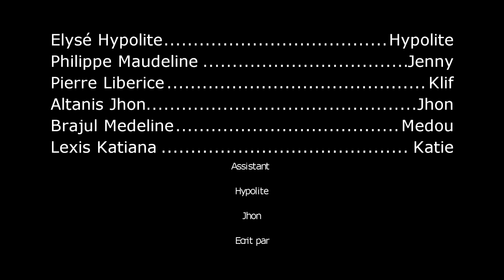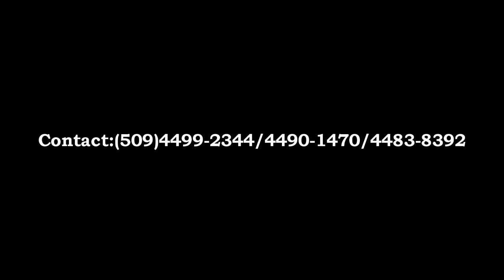2 FRERES PART 14